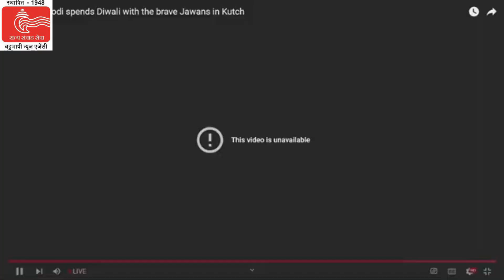प्रधानमंत्री मोदी ने गुजरात के कच्छ में बहादुर जवानों को संबोधित किया